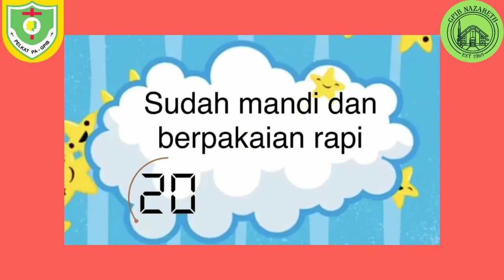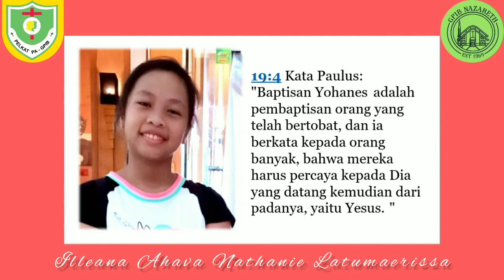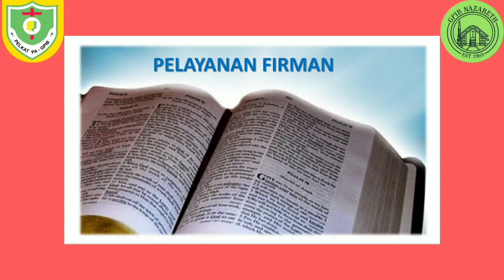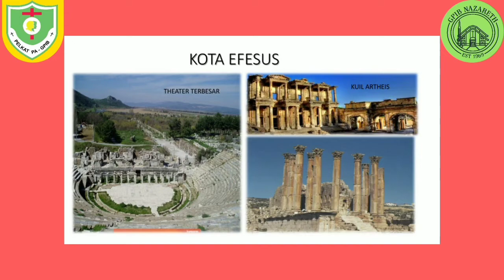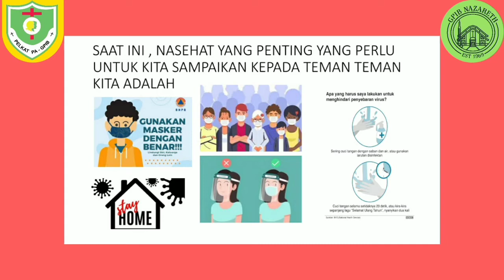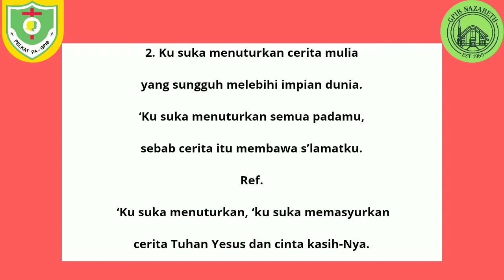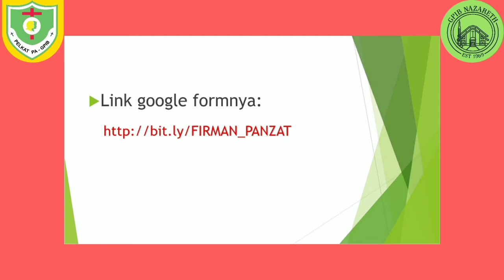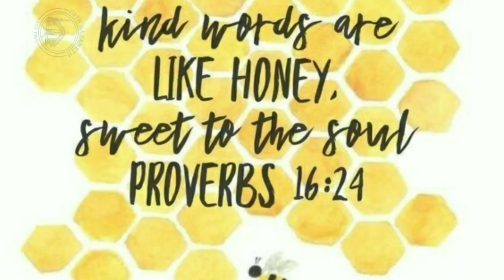IHMPA Kelas AT 4 Oktober 2020